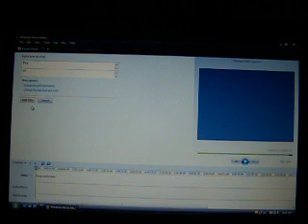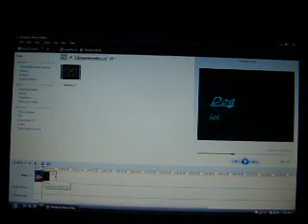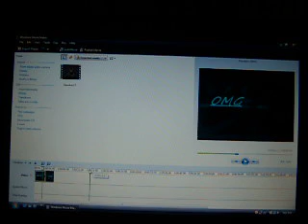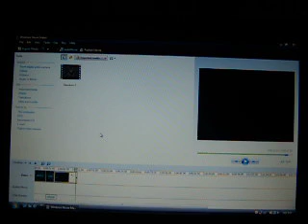Movie Maker Tutorial- Titles and Credits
Hello guys, I'm so sorry about the lack of videos lately, but I promise starting today, I'm getting back into the every other day uploading! So in this part of the Windows Movie Maker Tutorial, I show you how to add titles and credits on your videos! You can add a title at the beginning of your video, before a clip, and on the clip(Which really comes in handy sometimes!) Then with the credits, you just add what you used or if you have any last words or something like that! And with these, you can edit the color and size of your title and credits text, You can also change the opacity of your text (if you have small opacity means your text is more see through and clear). You can also change how the title dose, like for example you can make it mirror, which the same text come from both sides, left and right, so you can make really cool titles with that, and make your videos look more professional! This is another basic thing, but it really comes in handy, and makes your videos and slideshows look 10 times better, and more awesome and professional! So tell me what you think of this part of the Movie Maker Tutorials? Did you think this one was helpful, or was it just plain obvious? Are you going to start doing this to your own video, if you haven't already? Tell me what you all think in the comments below!